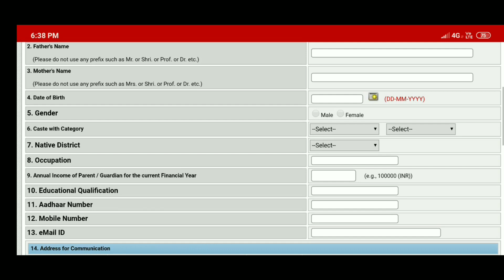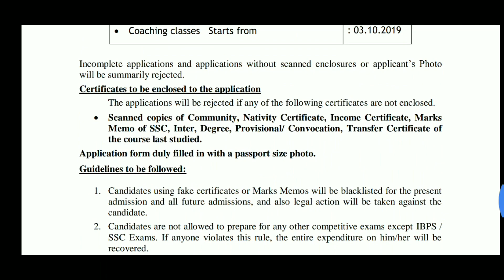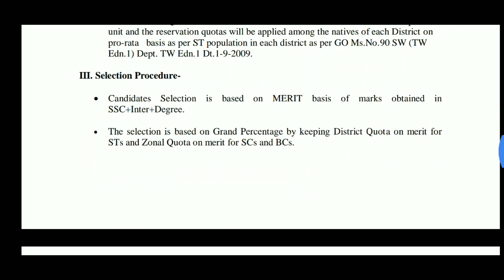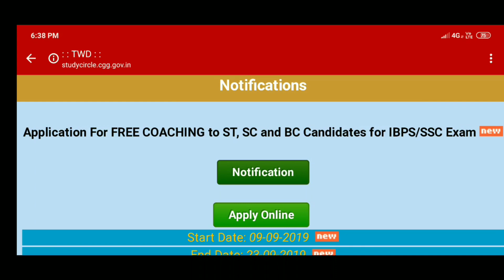Telangana study circle free coaching for ibps,ssc exams|how to apply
Application For FREE COACHING to ST, SC and BC Candidates for IBPS/SSC Exam